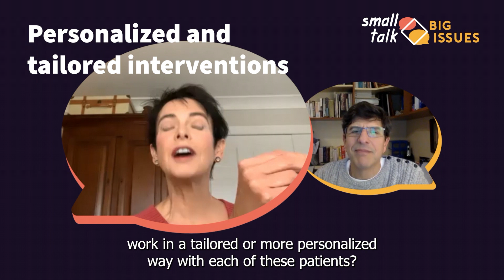The new era of digital care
2 seasons, 11 guests, 32 extracts and countless discussions started: That’s our report for Obervia’s webseries, Small Talk Big Issues.

Researchers, behavioral experts, industry’ leaders: we had the chance and the honor to welcome some brilliant minds of our ecosystem, just as passionate as we are about the future of healthcare.

Now, what if, despite their jobs’ differences, positions, and expertise, they tended to agree on a lot of matters?

Videos speak louder than words, so we decided to create Small Talk Big Issues Rewind, a special format that focuses on one key topic which was particularly addressed during our interviews.

We will talk about the need for a truly integrated healthcare, the future of digital care and the endless possibilities of behavioral science.
It’s one of our favorite topics: the way digital is shaping the future of care.
But how can we leverage digital technology to improve patients’ experience with healthcare systems? Well, our past Small Talk Big Issues guests have a lot to say about it.

What sums up their thoughts: opportunity and excitement!